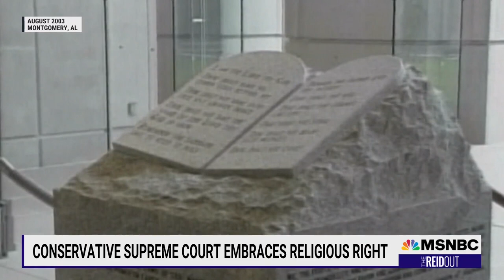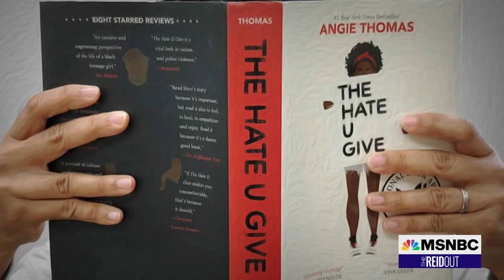Robert P. Jones on The ReidOut With Joy Reid on MSNBC Discussing the Separation of Church and State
PRRI founder and CEO Robert P. Jones recently appeared on MSNBC's The ReidOut with Joy Reid and Elie Mystal to discuss a case argued before the U.S. Supreme Court last week concerning the separation of church and state. The original lawsuit centers on football coach Joe Kennedy, who prayed after games on the 50-yard line for eight years, with officials eventually telling him public schools couldn’t appear to endorse religion. April 27, 2022.